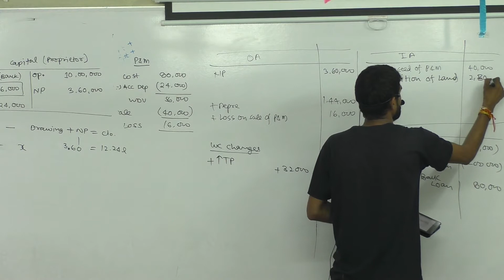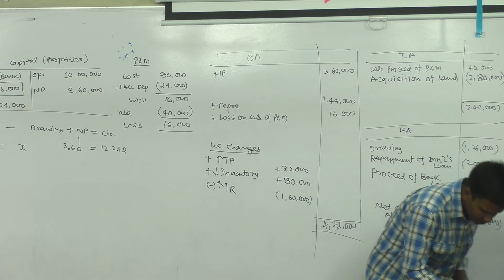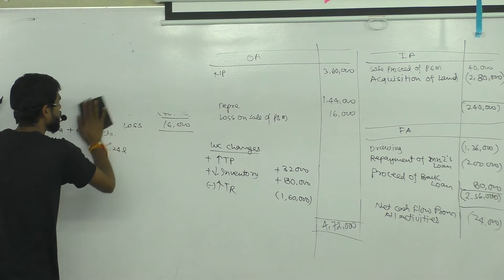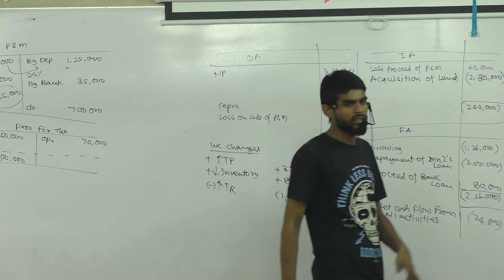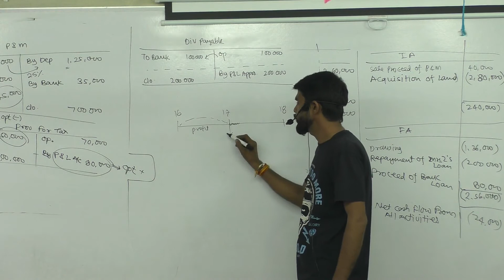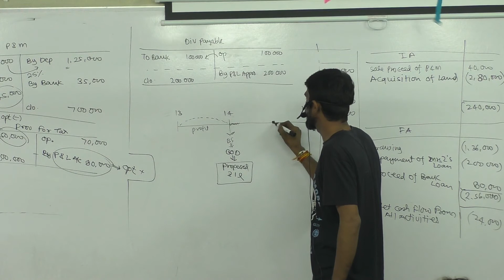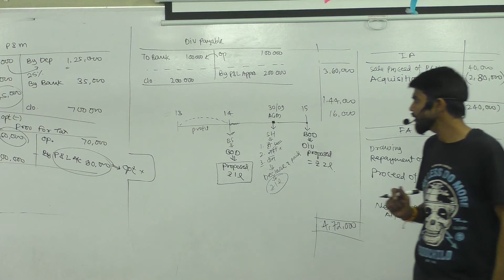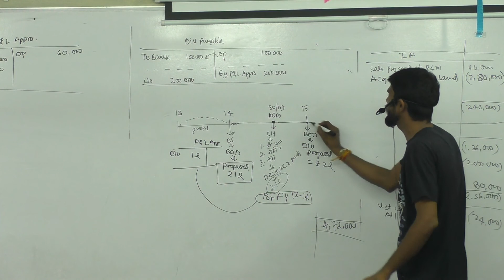Cash Flow statement (19) | Qsn 13 of class notes | By CA Krishna Rai